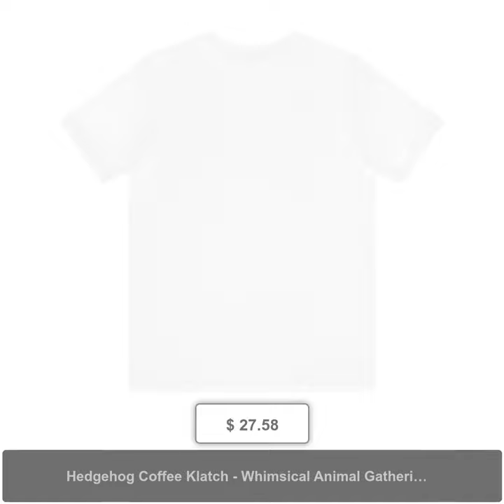Hedgehog Coffee Klatch - Whimsical Animal Gathering: Unisex Jersey Short Sleeve Tee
Jazz it up! Introducing Hedgehog Coffee Klatch - Whimsical Animal Gathering: Unisex Jersey Short Sleeve Tee, exclusively priced at an unbeatable value of $27.58 Don't miss out!
Catch a glimpse of the cutest coffee break ever with these three hedgehogs enjoying a cozy chat! This classic unisex jersey short sleeve tee fits like a well-loved favorite. Soft cotton and quality print make users fall in love with it over and over again. These t-shirts have-ribbed knit collars to bolster shaping. The shoulders are tapered for a better fit over time. Dual side seams hold the garment's shape for longer. .: Made with 100% Airlume combed and ring-spun cotton, a lightweight fabric (4.2 oz/yd² (142 g/m²)) that is easy to layer, breathable. Perfect for active and leisure wear. .: The retail fit that is perfect for casual and semi-formal settings. The crew neckline adds a classic, neat style that's perfect for accessorizing. .: Bella+Canvas manufactures all its products in the US and internationally in humane, no-sweat-shop, sustainable way and is part of the Fair Labor Association as well as Platinum WRAP certified. .: The tear-away label minimizes skin irritations. .: Fabric blends: Ash and Heather Prism colors - 99% Airlume combed and ring-spun cotton, 1% polyester; Heather colors - 52% cotton, 48% polyester; Athletic Heather and Black Heather - 90% cotton, 10% polyester.